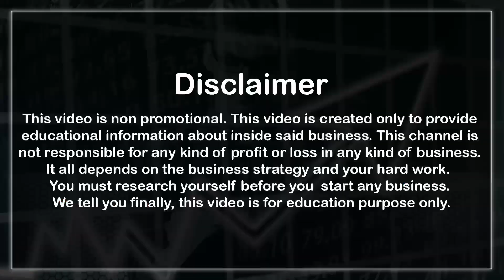ఇక్కడ Brass, German Silver Items, Home Decorative Items దొరుకుతాయి👌1 Piece Courier👍Return Gift Items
SHOP NAME 👇
Radheya Collections
(New Shop)

SHOP ADDRESS 👇
Prashanthi Hill Park Road. Near Madhuranagar Arch, Nizampet Pragathi Nagar. 3 monkey junction. Hyderabad City, Telangana State, India. Pincode 500090.

Contact Anu Mirror Youtube Channel 👇
📲 🤙 8️⃣6️⃣3️⃣9️⃣5️⃣3️⃣5️⃣7️⃣2️⃣0️⃣